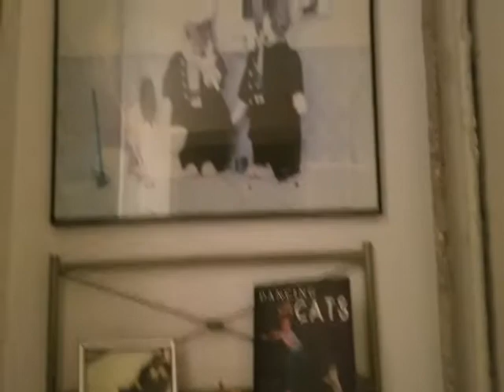Cat Bathroom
This may or may not be my bathroom.